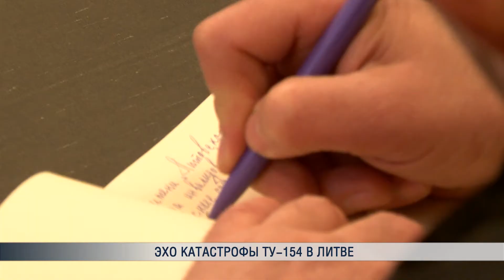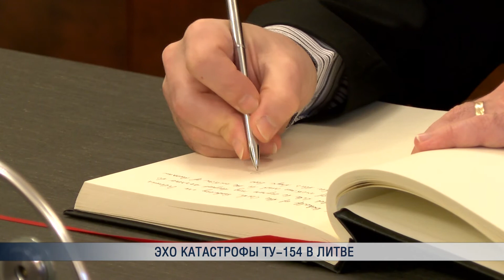Эхо катастрофы Ту-154 в Литве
Во вторник, в связи с авиакатастрофой самолета Ту-154 над Чёрным морем, в посольстве России в Литве в течение дня была открыта книга соболезнований. Наша съемочная группа выслушала скорбящих посетителей, и обнаружила полное отсутствия официальных властей страны.